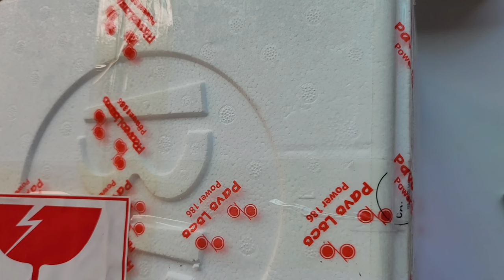LEE비다육아트 초보다육 키우기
초보다육이 의 그림솜씨 아니라구요 전문가 느낌 이예요 LEE비즈다육아트님 그림  최고예요 치치코코 가 놀고있죠